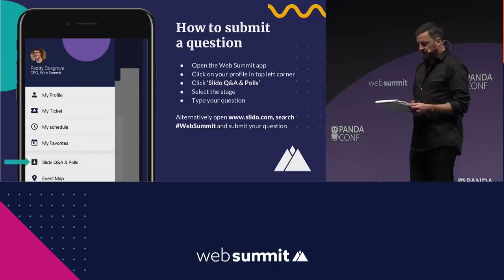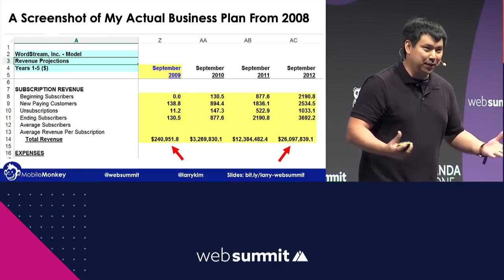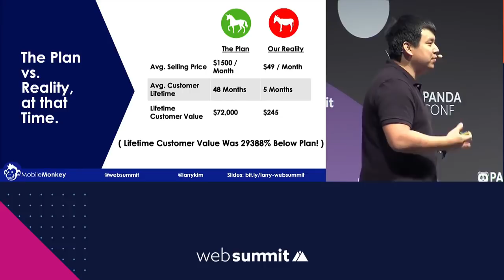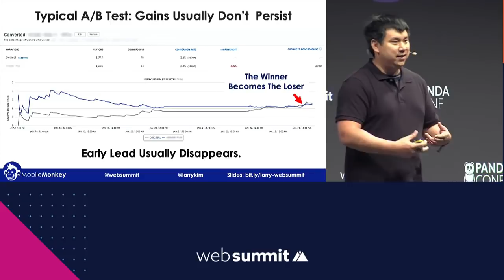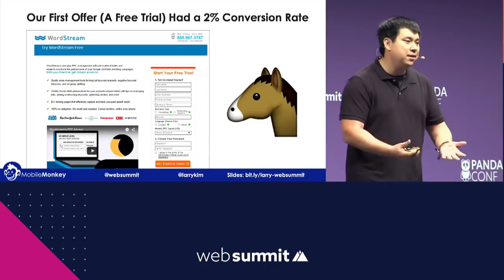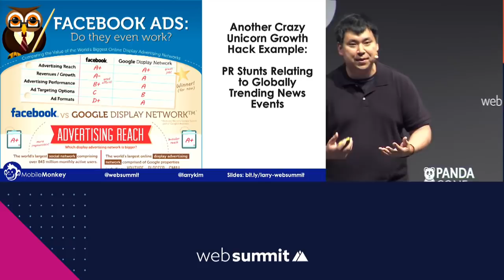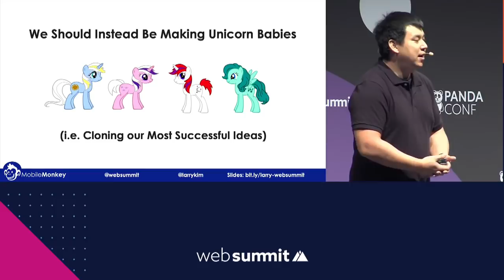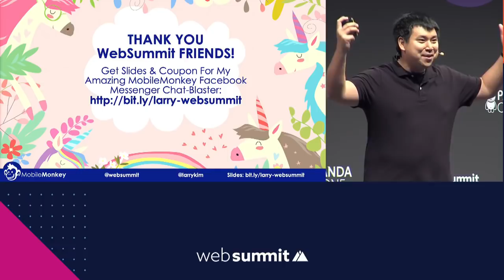WebSummit: Larry Kim's Top 3 Growth Marketing Hacks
MobileMonkey founder, Larry Kim talks about the Top 3 growth marketing principles you need to create your unicorn during WebSummit 2018 at Lisbon, Portugal.